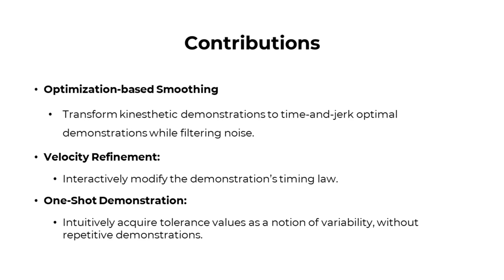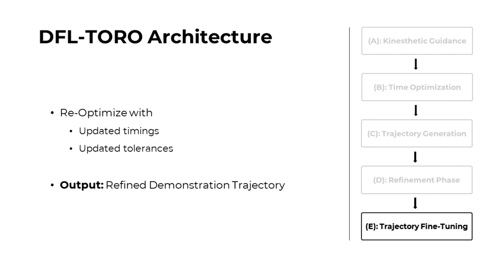DFL-TORO: A One-Shot Demonstration Framework for Learning Time-Optimal Robotic Manufacturing Tasks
DFL-TORO is a novel Demonstration Framework for Learning Time-Optimal Robotic Tasks via One-shot kinesthetic demonstration. It optimizes the process of Learning from Demonstration (LfD), applied in the manufacturing sector. DFL-TORO offers a streamlined method to intuitively capture task requirements from human teachers by reducing the need for multiple demonstrations. It consists of an optimization-based smoothing algorithm for time-optimal and jerk-regulated demonstration trajectories, adhering to the robot’s kinematic constraints.